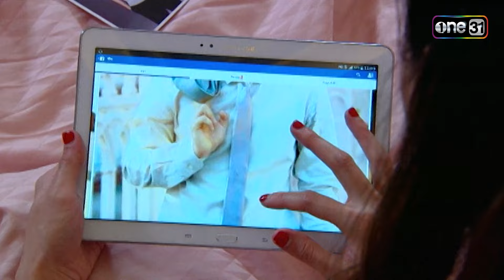ลิเก๊ลิเก | EP.21 (1/5) | 23 ต.ค. 67 | one31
ลิเก๊ลิเก ทุกวันจันทร์-ศุกร์ เวลา 13:00 น. ทาง YouTube one31 เท่านั้น

พร้อมพงศ์(มนตรี เจนอักษร) ติดหนี้การพนัน เสี่ยเต๊ก(เมทนี บุรณศิริ) เจ้าของบ่อนคาสิโนเป็นเงินนับ 10 ล้าน ทำให้ พงศ์เทพ(หนุ่ม-ศรราม เทพพิทักษ์) ลูกชายต้องทำงานทุกอย่างเพื่อช่วยใช้หนี้ให้พ่อ วันหนึ่งเสี่ยเต๊กกับ เหลียนฮัว(วราพรรณ หงุ่ยตระกูล) ภรรยาจับได้ว่า เหมยฮัว(จิ๊บ-ปกฉัตร เทียมชัย) ลูกสาวตั้งท้อง เสี่ยเต๊กปักใจเชื่อว่าเหมยฮัวท้องกับพงศ์เทพ เพราะทั้งคู่ชอบอยู่ด้วยกันสองต่อสองบ่อยครั้ง แม้พงศ์เทพจะปฏิเสธก็ไม่มีใครเชื่อ พร้อมพงศ์เลยบังคับให้พงศ์เทพแต่งงานกับเหมยฮัวเพื่อปลดหนี้ พงศ์เทพเสียใจมากที่พ่อจะขายตนใช้หนี้ จึงหนีการแต่งงานไป

          พงศ์เทพหนีโซซัดโซเซไปแอบขึ้นรถของ คณะลิเกเทียมฟ้า หนีไปอยุธยา พงศ์เทพหลอกชาวคณะว่าความจำเสื่อม ครูเทียม(สุประวัติ ปัทมสูต) เจ้าของคณะจึงยอมให้อาศัยอยู่ด้วย พงศ์เทพปิ๊งรักกับ จอมนาง(เปา-เปาวลี พรพิมล) นางเอกลิเกคนสวยหลานสาวครูเทียม จอมนางเองก็ตกหลุมรักพงศ์เทพเช่นกัน แต่เพราะเป็นคนปากแข็งจึงเก็บงำความรักไม่บอกใคร จอมนางตั้งชื่อใหม่ให้พงศ์เทพว่า หลง หลง หรือ พงศ์เทพ ได้รับการต้อนรับอย่างดีจากชาวคณะ เว้นอยู่คนเดียวคือ ฟ้าประทาน(สิงโต-สหรัฐต์ หิรัญญ์ธนภูวดล) พระเอกลิเกขี้เก๊กที่เขม่นพงศ์เทพเพราะมาแย่งตำแหน่งขวัญใจชาวคณะ ฟ้าประทานจึงคอยหาเรื่องกลั่นแกล้งพงศ์เทพอยู่ตลอด

          พงศ์เทพจับผลัดจับผลูต้องขึ้นเล่นลิเกแทนตัวร้ายของคณะ ปรากฏว่าแม่ยกติดอกติดใจพงศ์เทพกันใหญ่ ครูเทียมเห็นแววเลยจะปั้นพงศ์เทพให้เป็นพระเอก เมื่อฟ้าประทานรู้เข้าก็ทะเลาะกันใหญ่โตจนถึงขั้นแตกหัก ครูเทียมไล่ฟ้าประทานออกจากคณะ ฟ้าประทานประกาศจะคว่ำคณะลิเกเทียมฟ้าให้ได้ ตุ้ม(ชาม โอสถานนท์) นางร้ายลิเกเมียลับๆ ของฟ้าประทานก็ตัดสินใจออกจากคณะตามฟ้าประทานไปสร้างคณะลิเกใหม่ด้วยกัน โดยมีเจ๊ทรงงามแม่ยกเบอร์หนึ่งของฟ้าประทานลงทุนทำคณะให้

          ครูเทียมปั้นพงศ์เทพขึ้นเป็นพระเอกลิเก ตั้งชื่อในวงการให้ว่า เทพทอง สุวรรณศิลป์ คณะลิเกเทียมฟ้ากับพระเอกใหม่แทบไม่มีคนดู เพราะลิเกของครูเทียมเป็น “ลิเกทรงเครื่อง” ที่แสดงบนพื้นฐานนาฏศิลป์ชั้นสูง ต่างจากลิเกประยุกต์ที่ใช้แสงสีเสียง ร้องเพลงดังๆ ดูทันสมัย ซึ่งคนดูชอบมากกว่า แต่ครูเทียมยืนหยัดจะไม่เปลี่ยนไปเล่นลิเกประยุกต์ เพราะมุ่งมั่นจะอนุรักษ์ลิเกทรงเครื่องเอาไว้ พงศ์เทพศรัทธาความมุ่งมั่นของครูเทียมมาก เลยใช้ความรู้ที่มีช่วยโปรโมทลิเกทรงเครื่องของครูเทียม จนคนกลับมาดูกันแน่นโรงอีกครั้ง ฟากฟ้าประทานตกอับเพราะคณะลิเกที่ทำเองเจ๊งไม่เป็นท่า ฟ้าประทานกับตุ้มซมซานกลับมากราบเท้าขอโทษครูเทียม ครูเทียมให้อภัยและรับทั้งสองกลับเข้าคณะ เหตุการณ์ครั้งนี้ทำให้ฟ้าประทานรู้ว่าผู้หญิงที่รักเขาที่สุดคือตุ้ม ฟ้าประทานจึงขอตุ้มแต่งงาน

          คณะลิเกเทียมฟ้าไปประกวดลิเกชิงแชมป์ประเทศไทย เมื่อฟ้าประทานกลับมาเป็นพระเอก พงศ์เทพก็หลีกทางให้ โดยพงศ์เทพไปทำหน้าที่การตลาดให้คณะแทน คณะลิเกเทียมฟ้าได้รับรางวัลชนะเลิศ พงศ์เทพจึงสามารถหางานให้คณะได้มากขึ้น เมื่อทุกอย่างเข้าที่เข้าทางพงศ์เทพก็ตัดสินใจบอกรักจอมนาง จอมนางก็รับรักพงศ์เทพ แต่ทั้งคู่ก็มีความสุขได้ไม่นาน เพราะ พร้อมพงศ์ เสี่ยเต๊ก เหลียนฮัว และเหมยฮัว จ้างนักสืบตามหาพงศ์เทพจนเจอ เสี่ยเต๊กบังคับให้พงศ์เทพรับผิดชอบเหมยฮัวที่ท้องโตใกล้คลอดเต็มที เมื่อจอมนางได้รู้ความจริงทุกอย่างก็เสียใจมาก และไล่พงศ์เทพออกไปจากคณะลิเกเทียมฟ้าทันที สุดท้ายความรักของหนุ่มหล่อชาวกรุง พงศ์เทพ กับนางเอกลิเก จอมนาง จะลงเอยอย่างไร? ตามลุ้นได้ในละคร “ลิเก๊ลิเก”